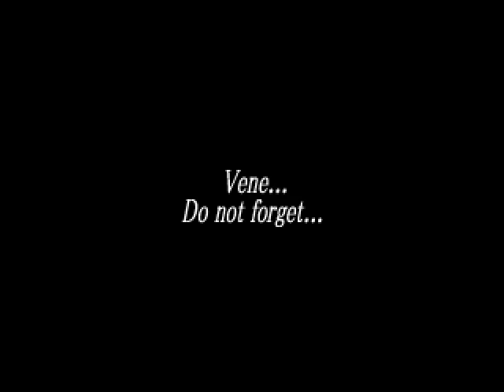Playing Seraphic Blue Episode 8 - The Ortrud Fight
Another title for this episode, Too Many Random Encounters